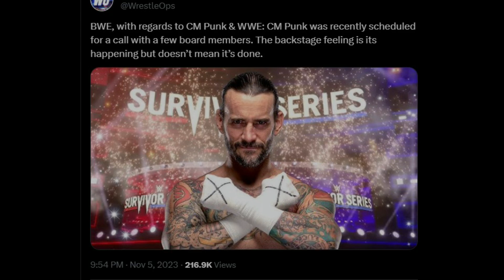OMG ! CM Punk & WWE SECRET ! Meeting CONFIRMED 🔥CM Punk SURVIVOR Series Return 100% CONFIRM?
Topics Covered in this video::::::::::::::::
1) CM Punk NEW Update on WWE RETURN
2) CM Punk MEETING With WWE Officials
3) CM Punk Returning at Survivor Series 2023
4) WWE Survivor Series 2023 CM Punk
5) CM Punk Returns at Survivor Series 2023